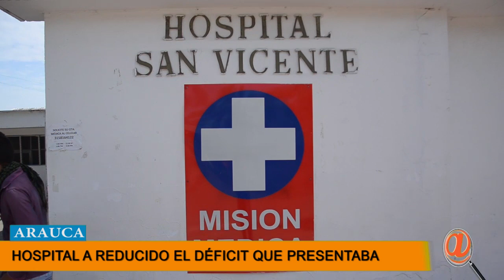EN 4 AÑOS EL HOSPITAL TIENE QUE QUEDAR EN CERO EN EL DÉFICIT QUE PRESENTA